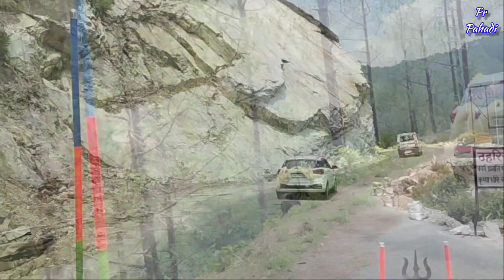डांस देखकर स्याली खुश हो गई || लेकिन डर भीगईं || Pahadi Shadi || Pahadi_Lifestyle_Vlog by PrPahadi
पहाड़ों में शादी का मजा

pahari shadi video
pahadi sadi full video